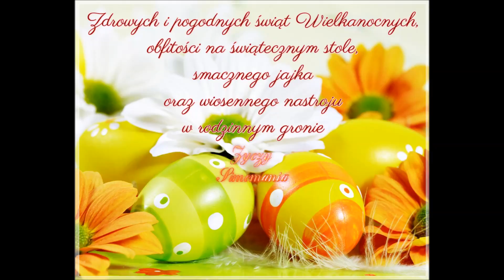Życzenia - wielkanocne.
Wbijajcie łapki ♥  UDOSTĘPNIAJCIE I WYSYŁAJCIE ZNAJOMYM! ♥
Dziękuję za każdego Subka , pamiętaj tez o 🔔

♥ Dzięki za udostępnienia, łapki w górę i komentarze, robiąc to wspierasz kanał.
Każda opinia jest dla mnie ważna. To mnie motywuje do dalszej pracy.
Chcesz być na bieżąco zostaw subka. Nie ominie cię nic nowego ♥

*Miłego oglądania! *